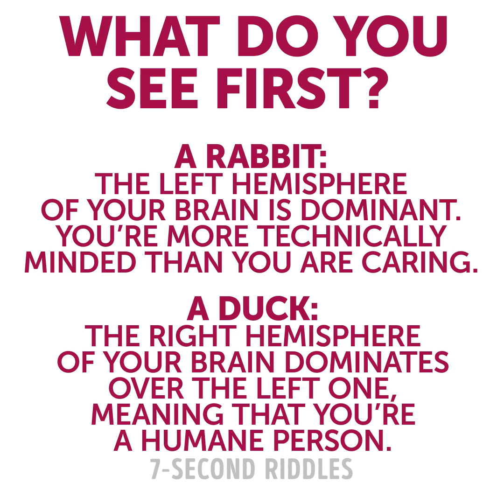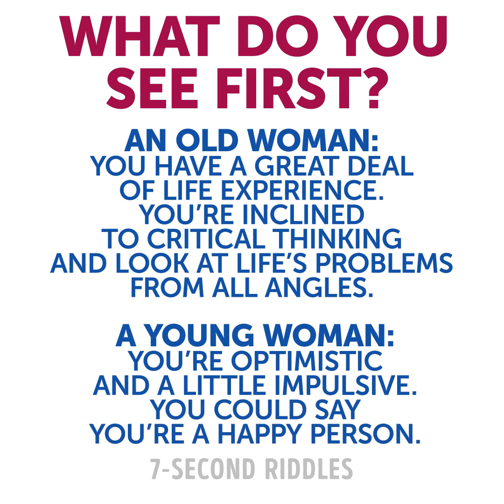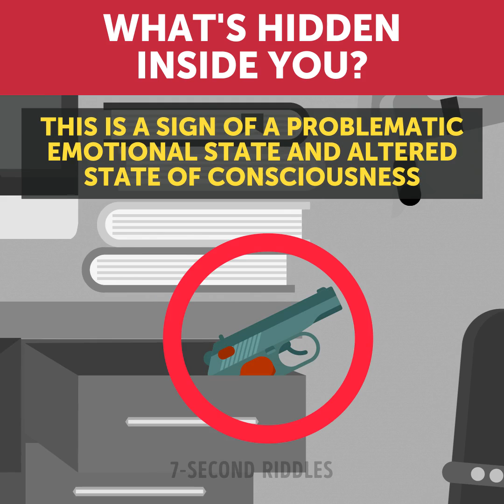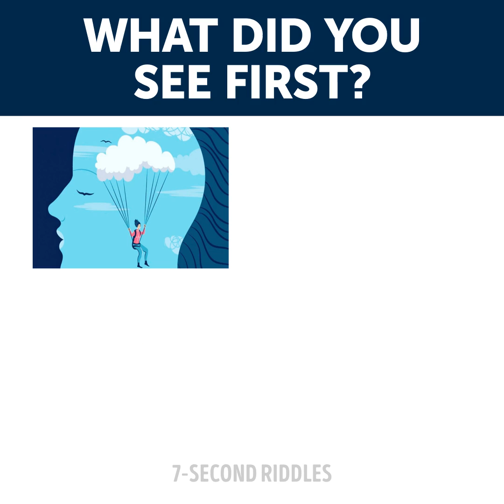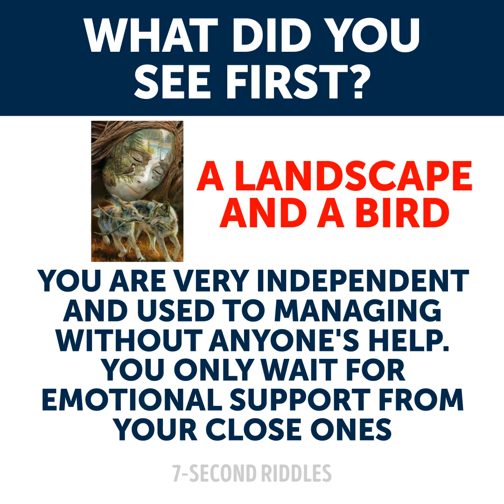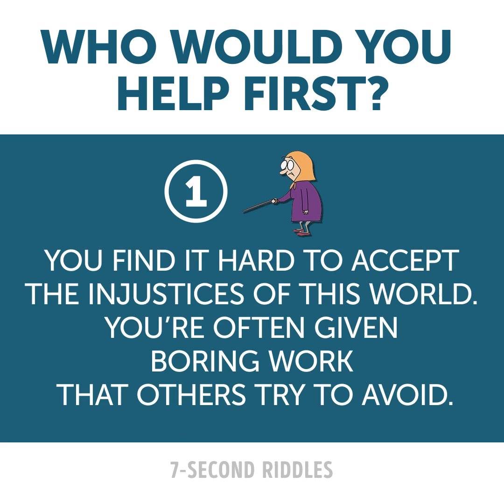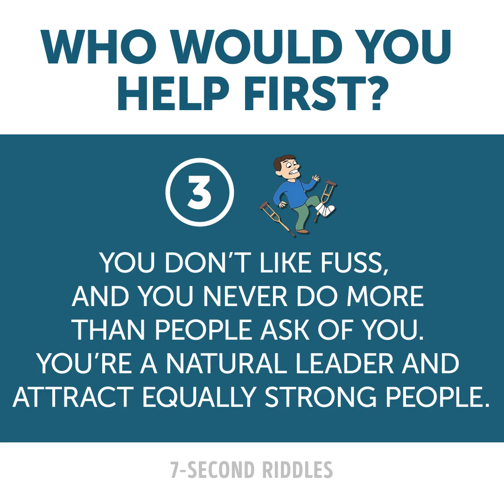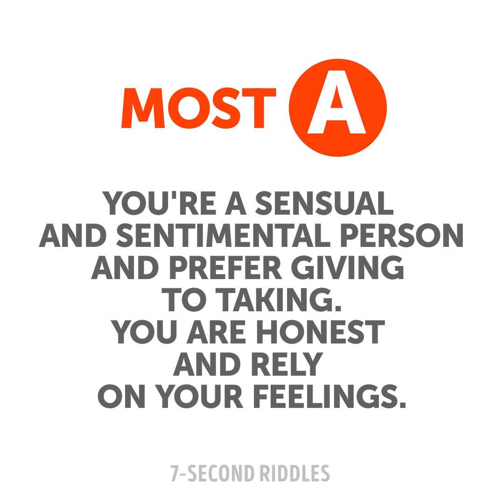Most Popular Tests to Reveal Your Personality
They will reveal your personality and help you learn yourself a bit better ;) If you need a boost of energy when you just woke up, then you're welcome to solve this fun portion of tests.

00:00 - What do you see first?
02:31 - What's hidden inside you?
03:57 - What did you see first?
06:58 - Who would you help first?
08:52 - What type of person are you?